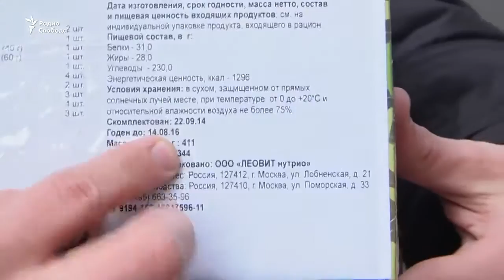В Москве судят задержанных на акции против коррупции.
В российских судах продолжаются процессы над задержанными в ходе антикоррупционных акций 26 марта. В Москве суды рассматривают дела тех, кто провел двое суток в 11 отделениях полиции. По данным сайта «ОВД-Инфо», это не менее 70 человек. По информации ГУВД Москвы, 27 марта большинство задержанных на митинге отпущены из территориальных отделов полиции. Многим из них еще предстоит явиться в суд...